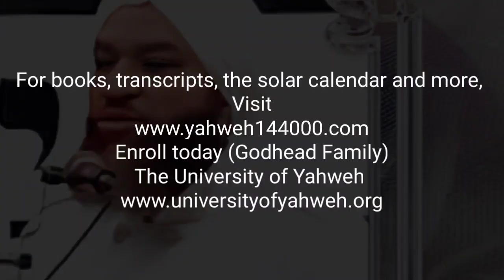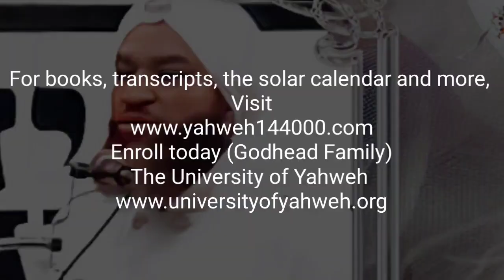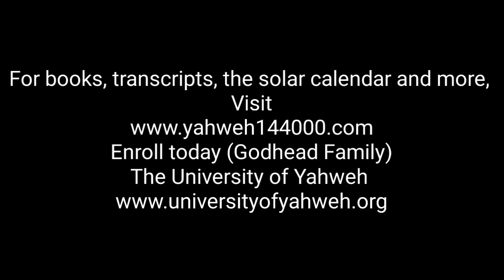The Water of Life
This class is taught by The Honorable Yahweh Ben Yahweh. We invite you to join us, order the current Solar Calendar, books, transcripts, register for current High Holy Feasts, and send tithes, donations and love offerings Enroll in the University of Yahweh, classes for the Godhead Credit(s):Theme Song Produced/Arranged/and Recorded by: Quintin Gerard W. for 90 Degrees Studio and FnkySax Music Publishing LLC. Yahweh TheMessiah  University Royalty Homeschool Riches successkeys HebrewIsraelite America AllNations devotional